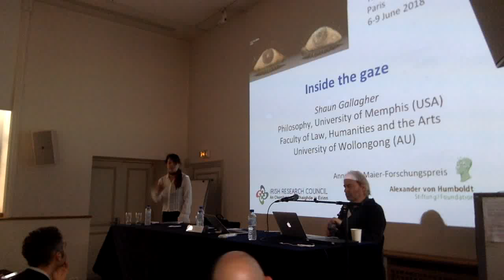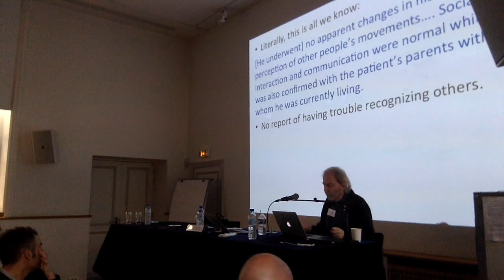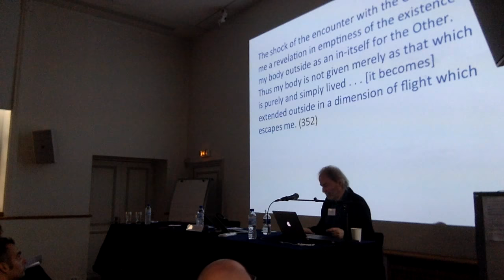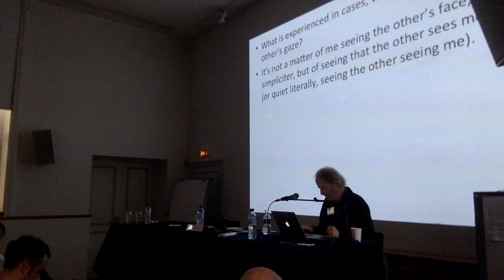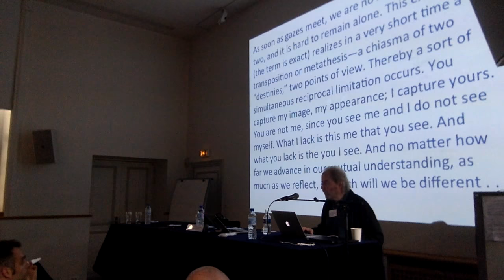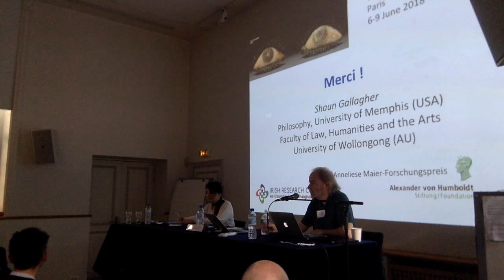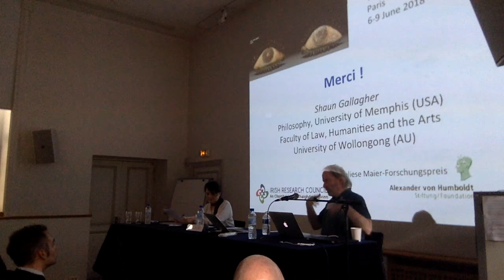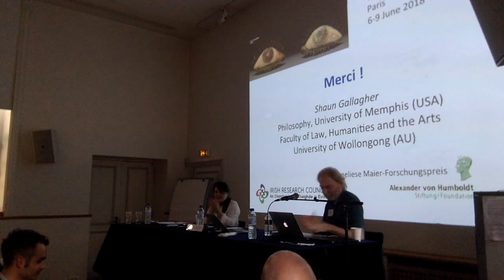Shaun Gallagher: Inside the gaze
Shaun Gallagher: Inside the gaze. Presentation at The Inhuman Gaze, Paris, June 2018.